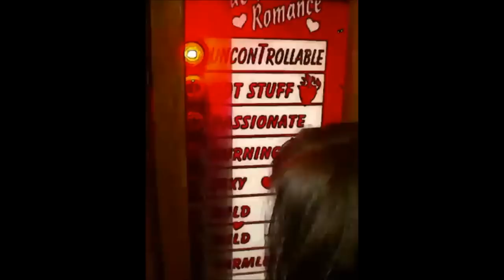Kate McGill, Diamonds and Waste (Music Video)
I made this because I just generally enjoy editing videos (as strange as that may seem) and I love Kate's new song so I thought I would combine them and make a music video. Hope you enjoy!

Song: Diamond and Waste
Artist: Kate McGill